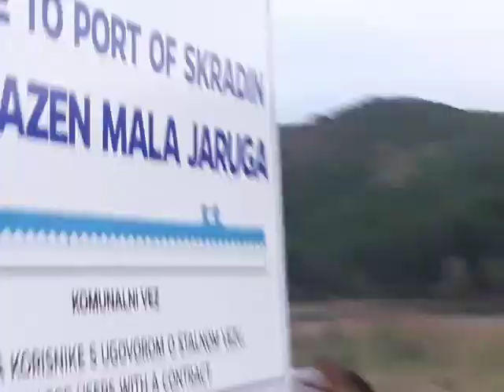Skradin XI.2023.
Video 2023. pontoni u Skradinu ,  Drazen S. 🍀🥳 @DSudic i @drazensudic